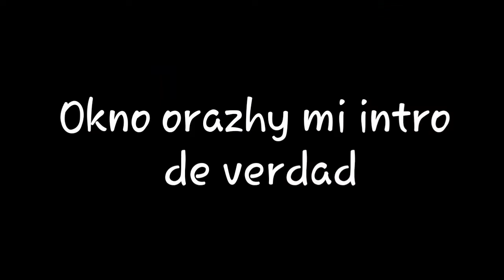Como tener velocidad en Weigth Lifting Simultor 2 ROBLOX